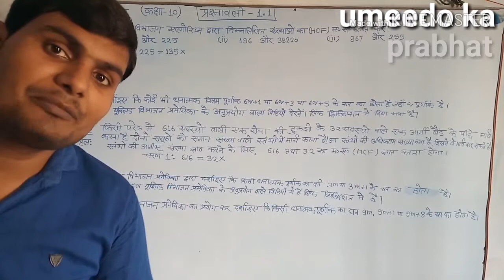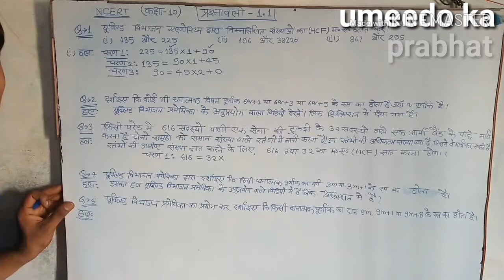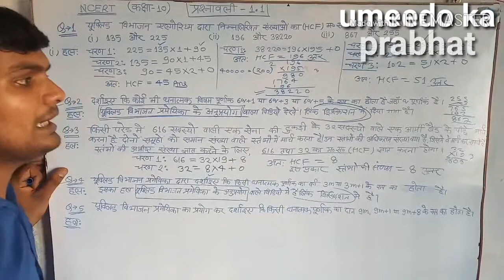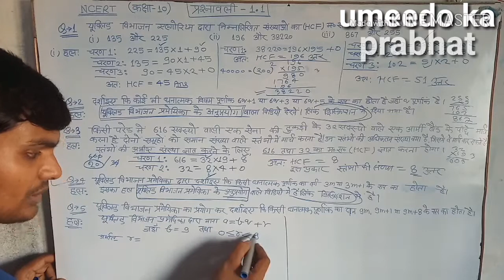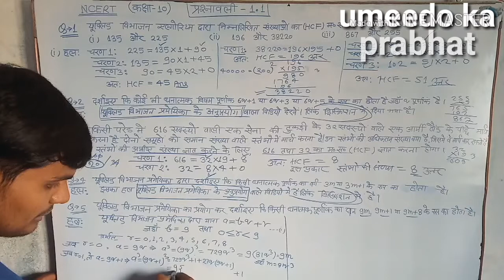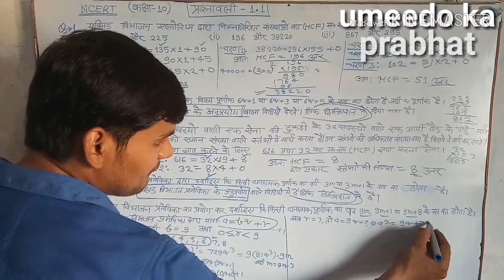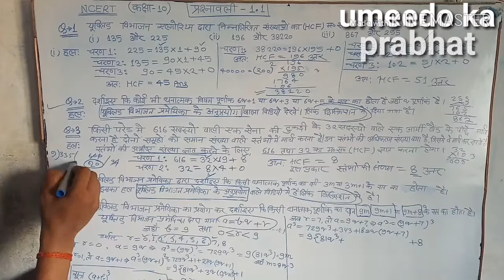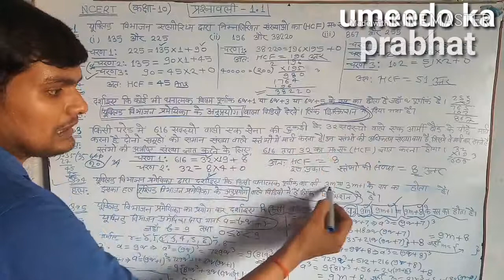class 10 {NCERT} maths chapter 1.1 | प्रश्नावली १.१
दोस्तों ऊपर दिए गए सब्जेक्ट से सम्बंधित वीडियोस देखने के लिए चैनल को जरूर सब्सक्राइब करें और साथ ही बेल आइकॉन हिट करना ना भूलें जिससे सभी वीडियोस की नोटिफिकेशन आपके पास सबसे पहले जरूर पहुँच सके !!!                                                                                                                                                                                                                                          आप सभी का बहुत बहुत धन्यवाद !!!
Class 10 {NCERT} math chapter 1.1